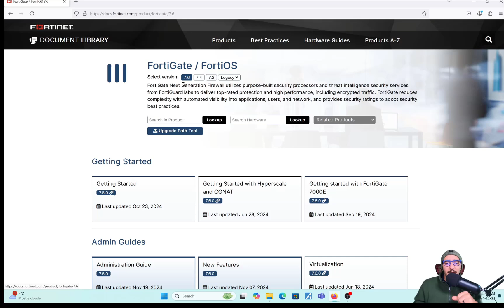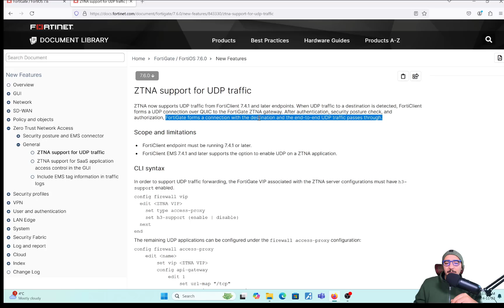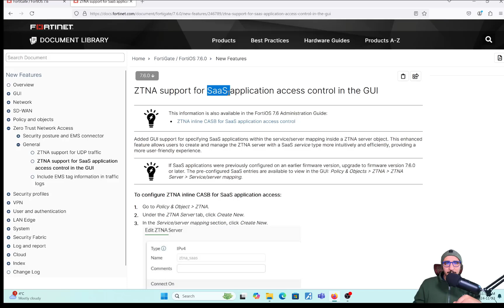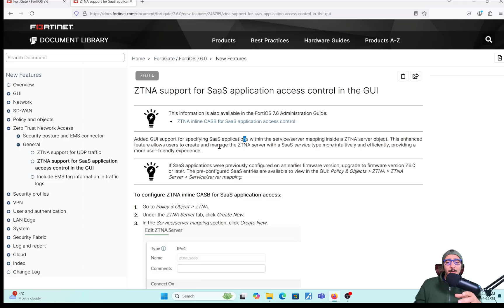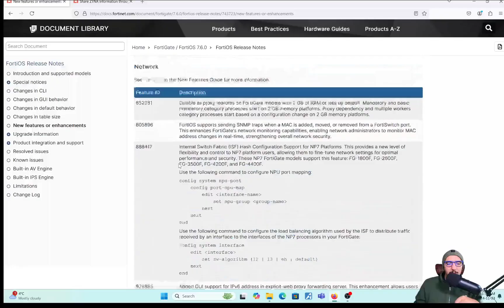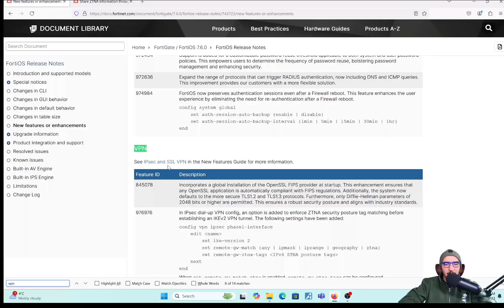FortiOS 7.6.0 ZTNA New Features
Watch this video to learn about the new FortiGate ZTNA 7.6.0 Features.

00:15 Introduction
00:16 Fortinet Document Site - 7.6.0 New Features
00:38 ZTNA Support Fort UDP Traffic
02:53 ZTNA Support For SASE application access control in the GUI
03:24 EMS Tag Information in traffic log
03:41 Share ZTNA Information through the EMS Connector
04:32 VPN ZTNA Tag enforcement feature

Hands-On Lab Video Courses